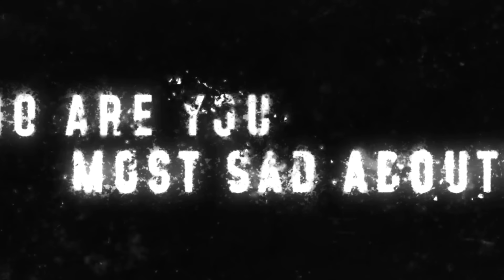Gymnasts Injured Mid-Competition/Mid-Routine (Part 1)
D-Score
Fails
Falls
Sticks
Spotters
Sporteverywhere
Gymnastics
Simone Biles
2020
Tokyo 2021